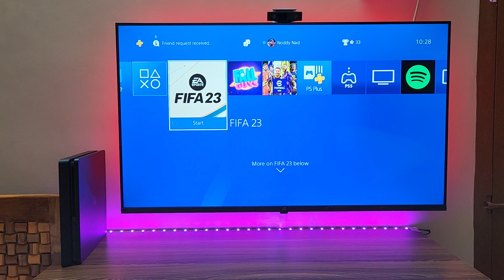FIFA 23 BARCLAY'S PREMIER LEAGUE Gameplay (PS4 Slim) on 4K HDR TV